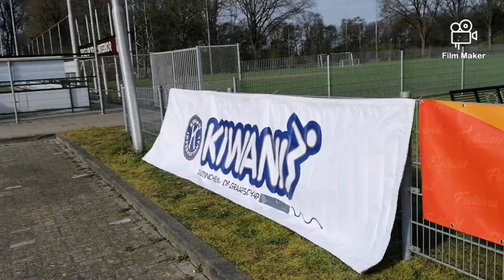Fietsival scholentour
Aftermovie de fietsival scholentour op basisschool Gaanderwijs